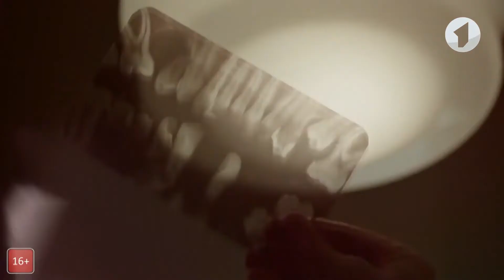Утро. Lite / Киномания: "Лекарство от здоровья"